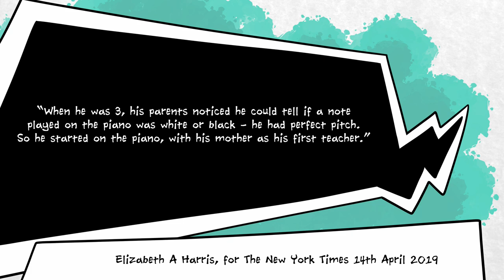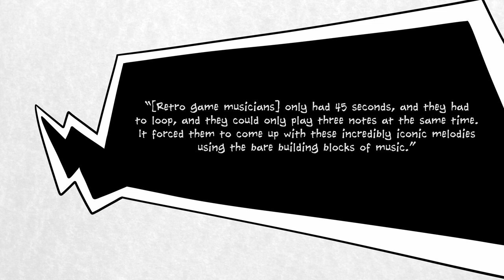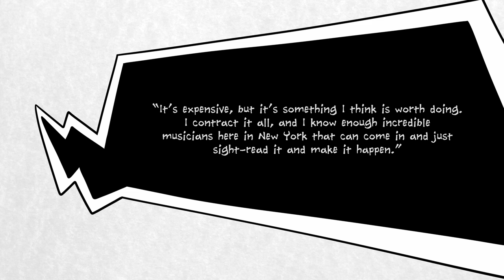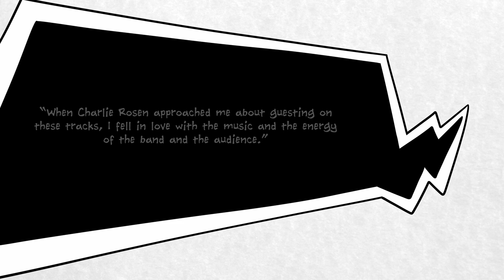Why 8-Bit Big Band and Kirby Won a Grammy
So Kirby won a Grammy! Welllll, Meta Knight won a Grammy. Welllll, Charlie Rosen and Jake Silverman won a Grammy for a cover of Meta Knight's Revenge. Welllll, 8-Bit Big Band won a Grammy, and Charlie Rosen and Jake Silverman get to keep the physical statues in their houses because they co-arranged the piece.

Look, what matters is that some YouTubers won a Grammy for playing Nintendo music, and that's pretty brilliant. We look forward to winning the Spoken Word Grammy next year.

Is there a Spoken Word Grammy? Who knows? It's a mystery.

Anyways, um, have a great day. I'm going to bed.